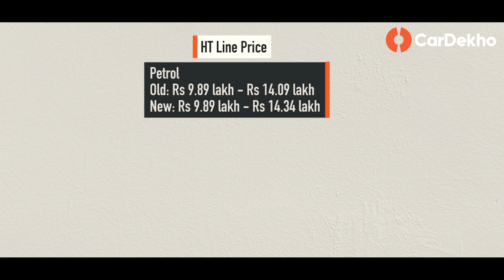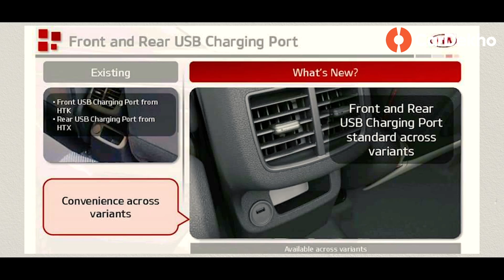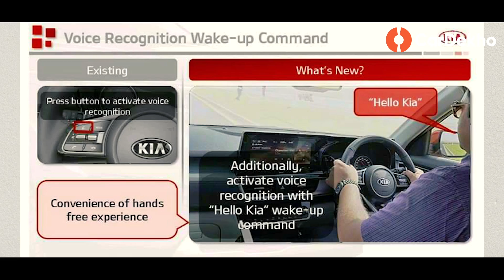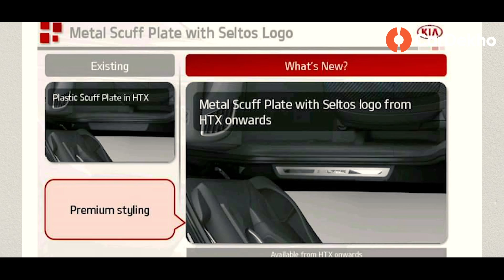Kia Seltos 2020: Jaaniye Kya Hai Updates (In Hindi) | CarDekho.com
Kia Seltos 2020 new features include: emergency stop signal and remote key start (AT only)
Kia Seltos 2020 price in India increased by up to Rs 30,000
Kia Seltos HTX sunroof now available; price goes up
Seltos GTK and GTX DCT variant discontinued
Kia Seltos vs Hyundai Creta 2020: Coming Soon!

Kia has played around with the feature list of the Seltos to prep it for the onslaught from the new and improved Hyundai Creta. Slow selling variants such as the GTK and GTX DCT have been axed. Features have been democratised too, with the lower HTX variant getting a sunroof and all variants featuring front and rear USB charging as standard. The HTK+ variant now looks a tad more premium thanks to some chrome on the rear bumper and a gloss black dashboard panel. Engine and transmission options remain unchanged: 1.5-litre petrol, 1.5-litre diesel and 1.4-litre turbo petrol are on offer with an optional CVT, torque converter and dual-clutch gearbox respectively.